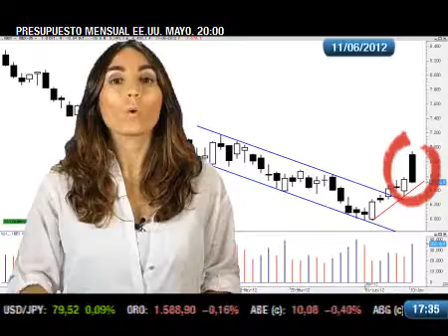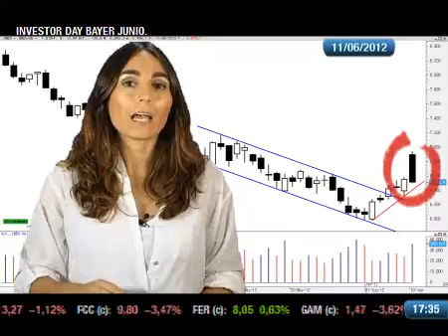Radiografía de la sesión